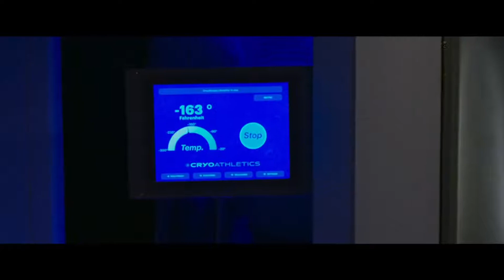Freaky (2020) Trailer HD | Vince Vaughn | Kathryn Newton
Freaky (2020)

After swapping bodies with a deranged serial killer, a young girl in high school discovers she has less than 24 hours before the change becomes permanent.

Director: Christopher Landon
Writers: Michael Kennedy, Christopher Landon
Stars: Vince Vaughn, Kathryn Newton, Celeste O'Connor